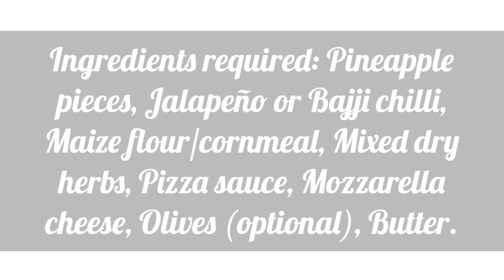ಮನೆಯಲ್ಲೇ ಮಾಡುವಂತಹ ರುಚಿಯಾದ ಪಿಜ್ಜಾ | Cheesy Pineapple and Jalapeño Pizza | Pineapple pizza recipe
Ingredients required:

Pineapple pieces, Jalapeño or Bajji chilli, Maize flour/cornmeal, Mixed dry herbs, Pizza sauce, Mozzarella cheese, Olives (optional), Butter.